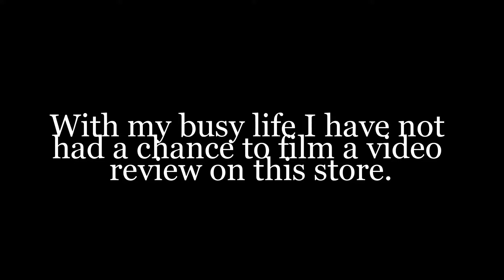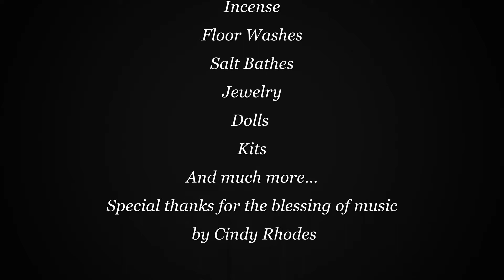Botanica Gran Poder review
Review Botanica Gran Poder 1835 University Blvd E Hyattsville, MD 20783